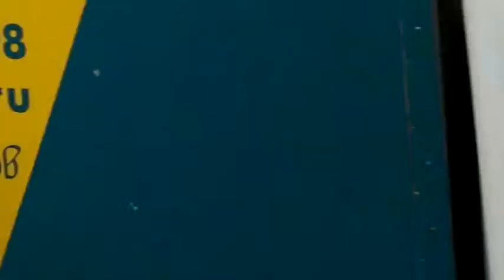Valeriy Bukreev Dixie Jazz Quartet 2013 ``I`ve Found A New Baby``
VALERIY BUKREEV MUSIC ENTERTAINMENT